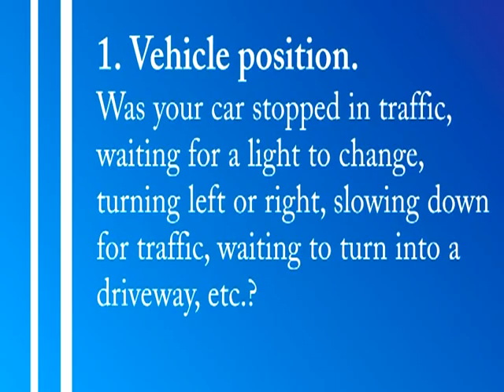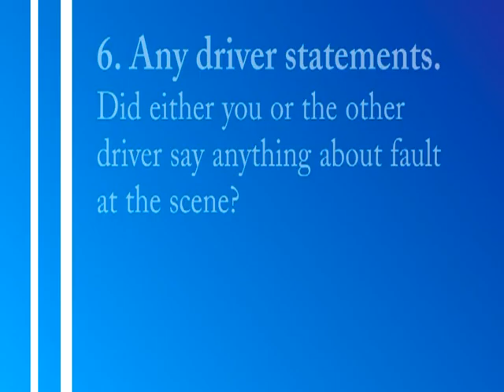Rivera - Rear-End Collisions